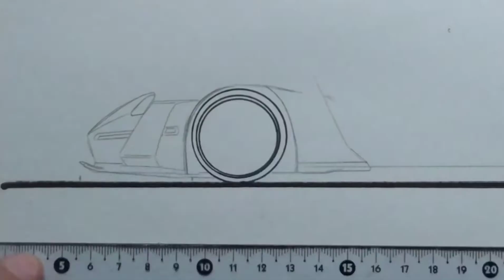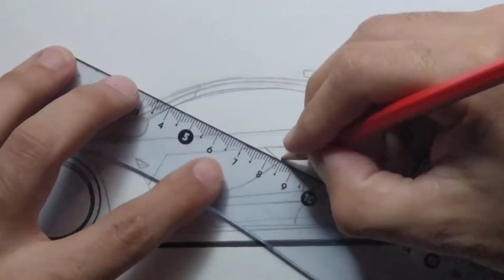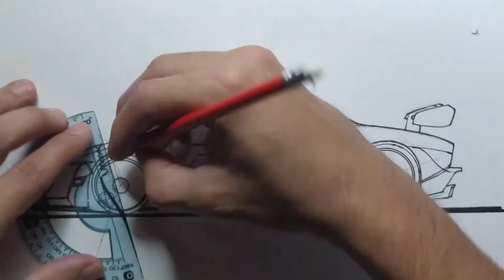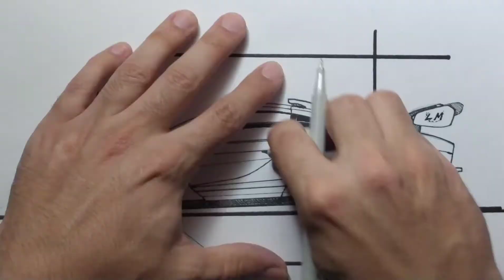TUTTO CAR Mc Laren Senna LM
dibujo timelapse de Mc Laren Senna LM más información técnica más entretenimiento